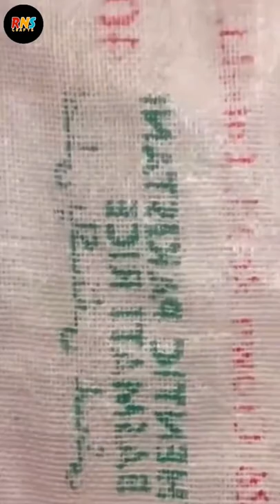DIY Pom Pom Rug /